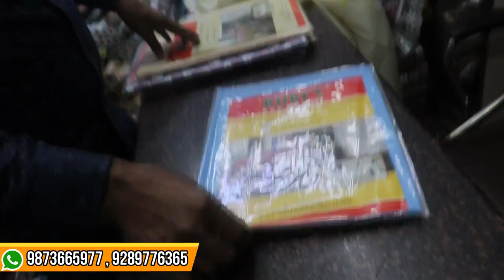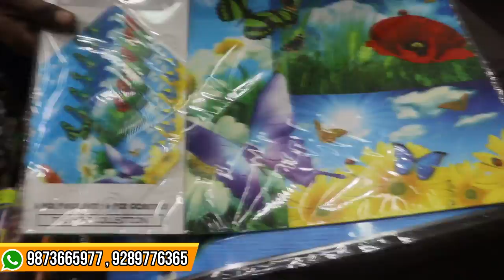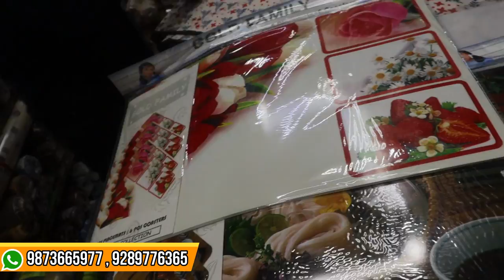kitchen Apron & Wallpaper wholesale market | Factory Price Wallpaper Warehouse/ kitchen Apron market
🛒Shop Name🛒: K . L . Khanna & Sons
👉Address :-  281A, Gali Toliya Wali , Sadar Bazar , Delhi - 6